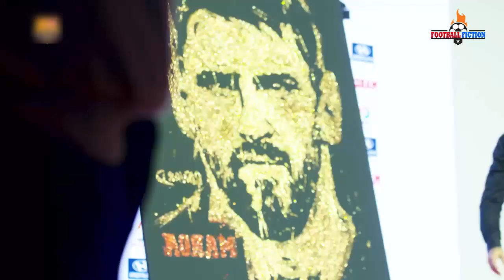Bartomeu-Messi meeting likely to discuss future | Messi's family speak on players need for happiness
Messi did not show up to test himself, Barcelona will fine Leo, Havertz will soon become Chelsea's player, Mane offended Liverpool a year ago!
If Lionel Messi does indeed leave Barcelona this summer to go to Premier League giants Manchester City, what impact will his absence have in La Liga?

The meeting between the president of Barcelona, Josep Maria Bartomeu, and Leo Messi's father, Jorge Messi, is likely to take place this coming Wednesday. Although the situation between player and club is tremendously tense, Bartomeu and Jorge Messi have kept in contact by phone, and have agreed to meet to try to reach an agreement on the player's future.

Guys, what do you think Manchester City could offer in exchange for Messi? Write their names in the comments! Done? Then let's get started!